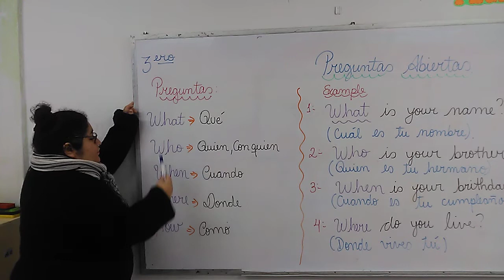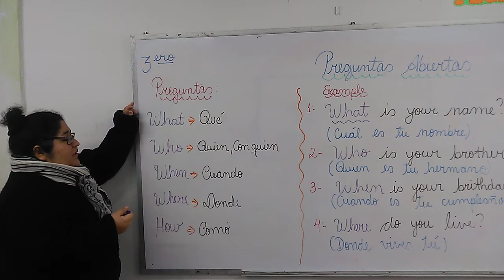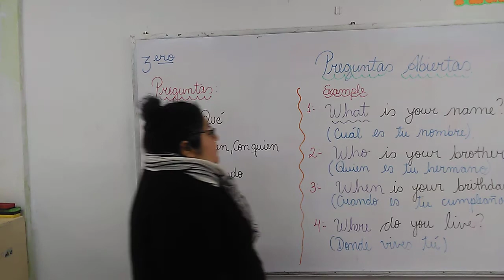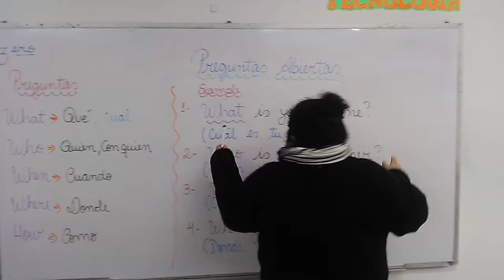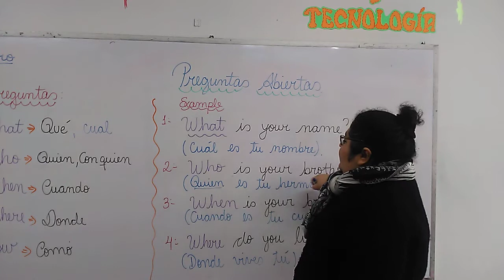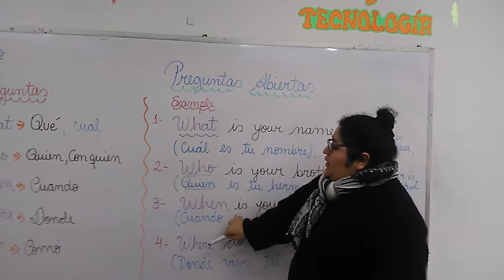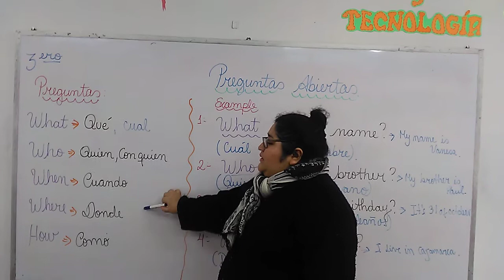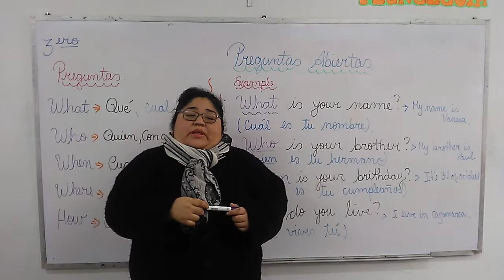3ERO PREGUNTAS ABIERTAS